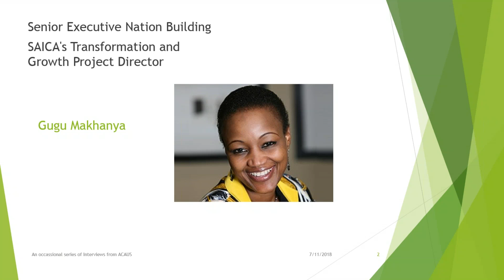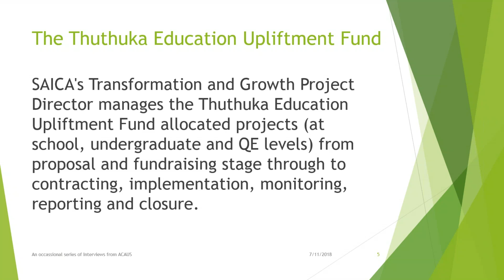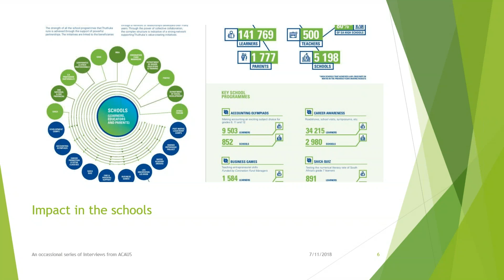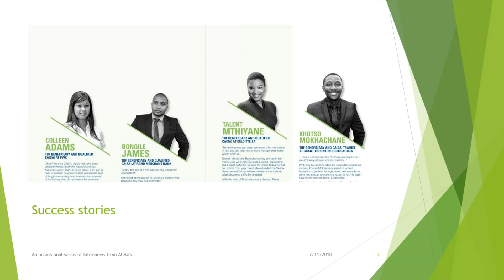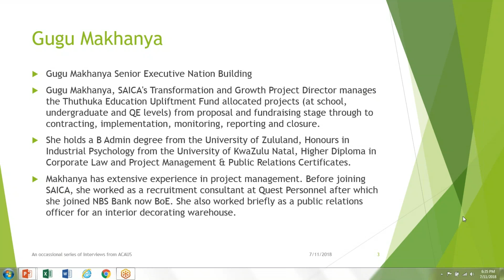ACAUS Interviews SAICA's Gugu Makhanya - Nation Building in South Africa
Gugu Makhanya Senior Executive Nation Building

Gugu Makhanya, SAICA's Transformation and Growth Senior Executive manages the Thuthuka Education Upliftment Fund allocated projects (at school, undergraduate and QE levels) from proposal and fundraising stage through to contracting, implementation, monitoring, reporting and closure.